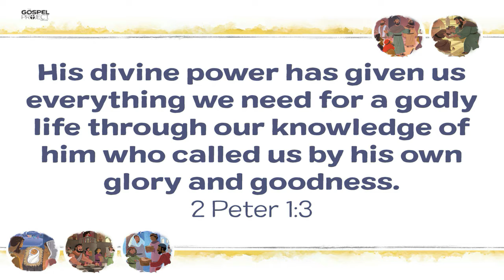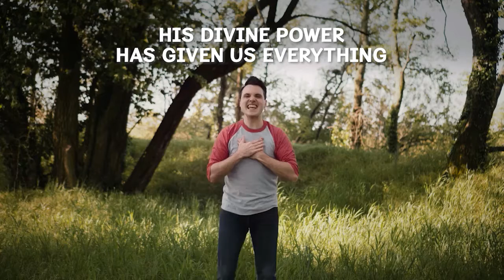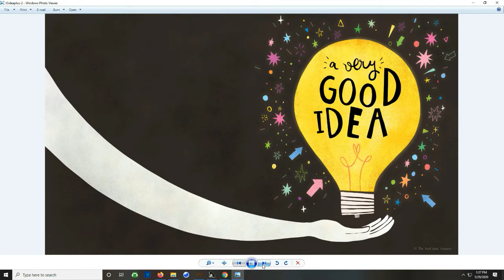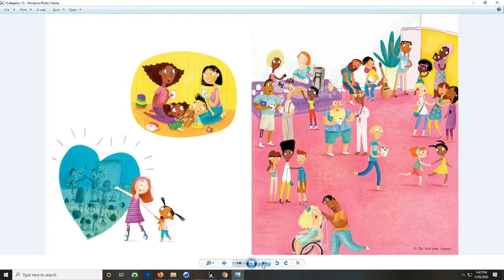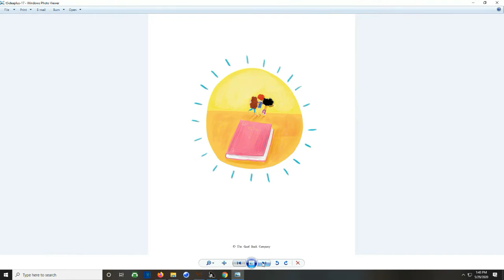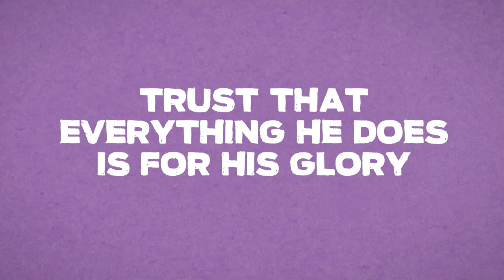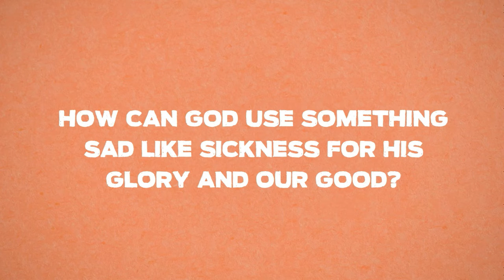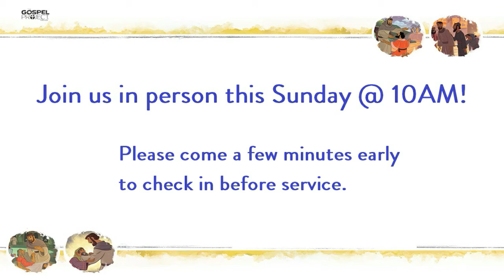Cherry Creek Kids Club 12-13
Cherry Creek Kids Club lesson, December 6, 2020

"God's Very Good Idea" was written by Trillia Newbell and Illustrated by Catalina Echeverri and published by The Good Book Company